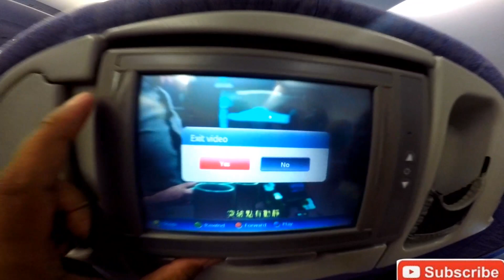TKI TAIWAN#REVIEW MAKANAN PESAWAT CINA AIR LINES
review makanan pesawat cina air lines